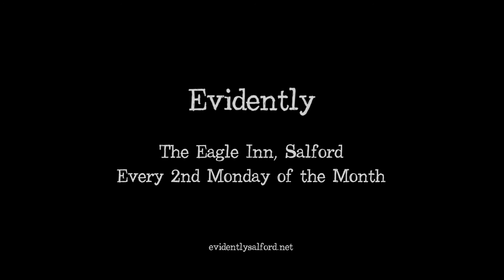Gary From Leeds - Your Attempt To Enjoy This Poem Is Considered Unsatisfactory - Spoken Word Poetry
Performance poet Gary From Leeds performing his poem "Your Attempt To Enjoy This Poem Is Considered Unsatisfactory" at Evidently in The Eagle Inn, Salford.

Evidently is Greater Manchester's premier spoken word and poetry night. Providing a platform for both established performance poets and up and coming spoken word artists.

Taking place every second Monday of the month at the Eagle Inn, Salford, UK. Hosted by Salford's own Kieren King. Forget what you learned in school. This is poetry at it's best.